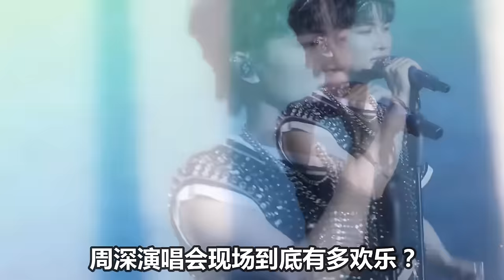【周深】周深成都演唱会突发舞台事故？笑亖不偿命！周深成都演唱会脱口秀小品集錦，周深cue孙楠，感谢楠哥在歌手唱《人是_》！新歌《嗨》上线！